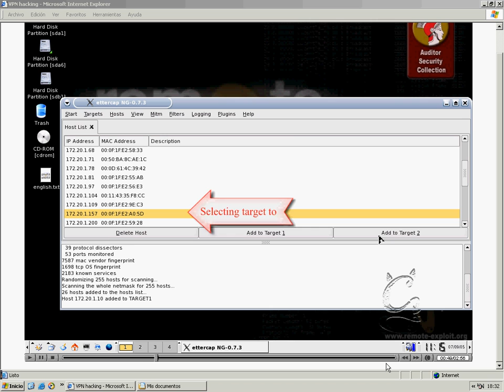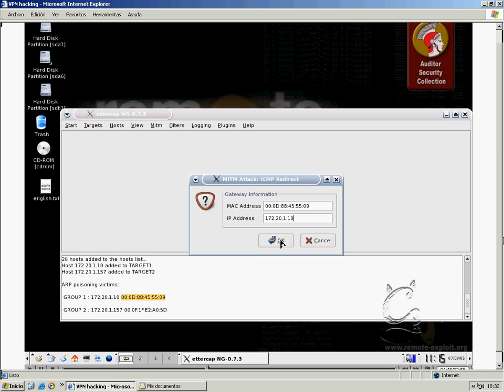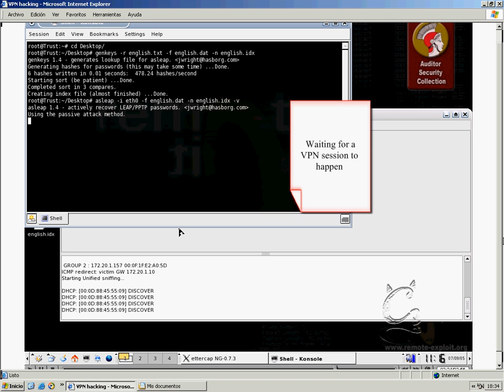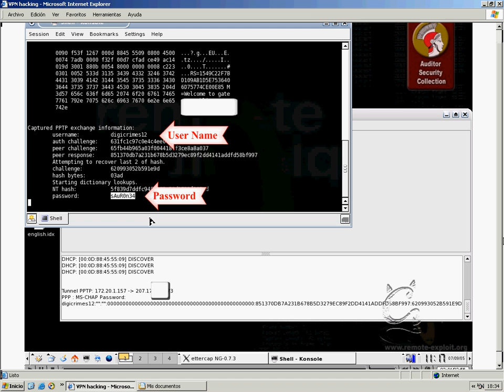Click togdfadd a title...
Click todfsgdfs add a description...